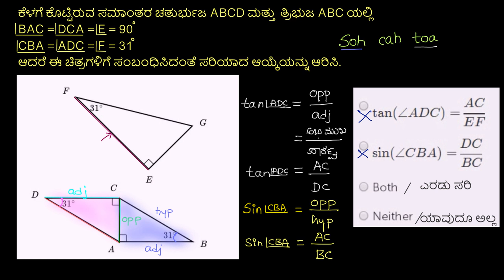ತ್ರಿಕೋನಮಿತಿ ಸವಾಲು ಸಮಸ್ಯೆ : ಅನುಪಾತಗಳನ್ನು ತಾಳೆನೋಡುವುದು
Original Title : Trig challenge problem: Verify identities